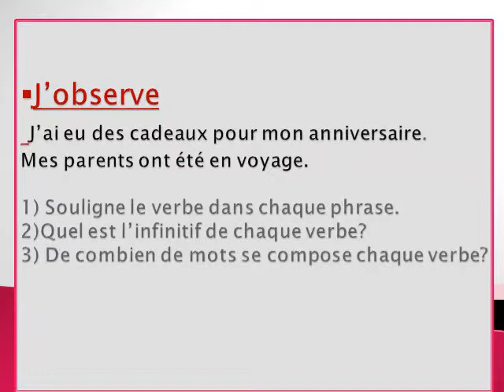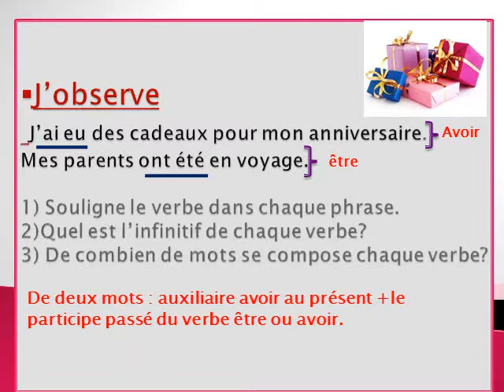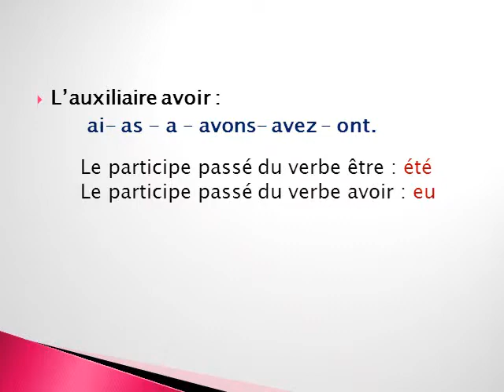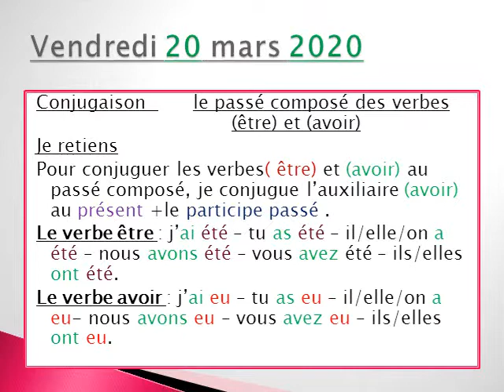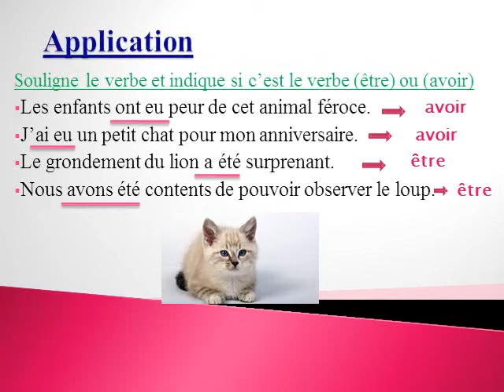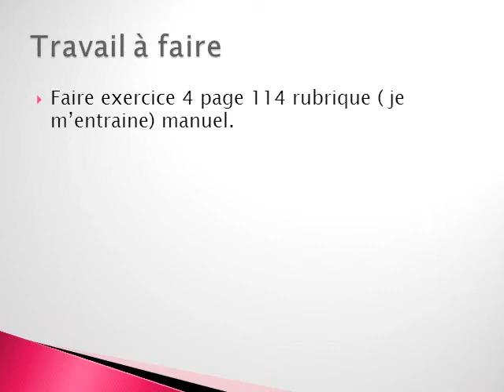Le passé composé des verbes être et avoir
Conjugaison CE2